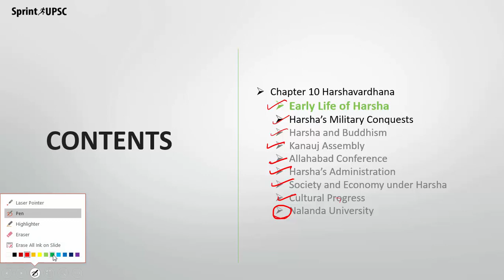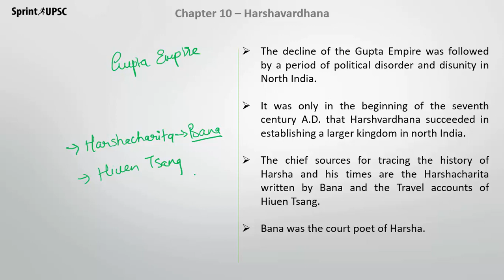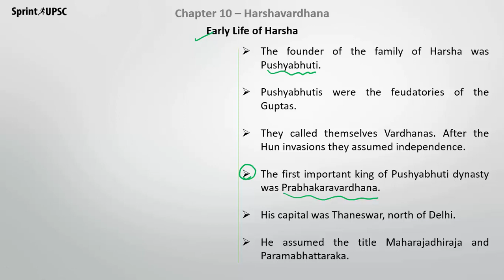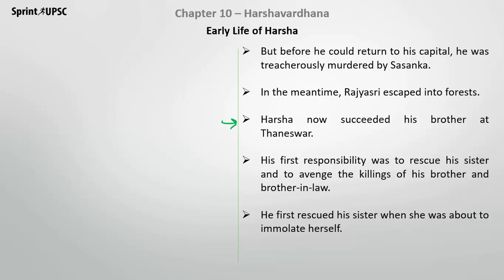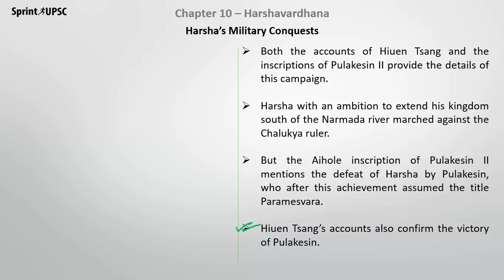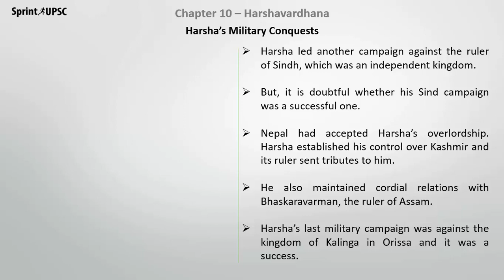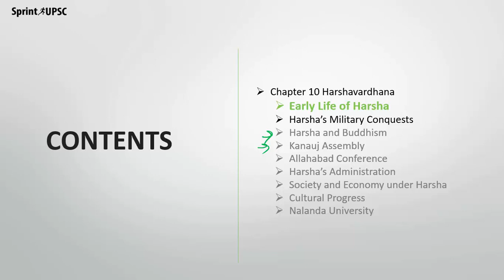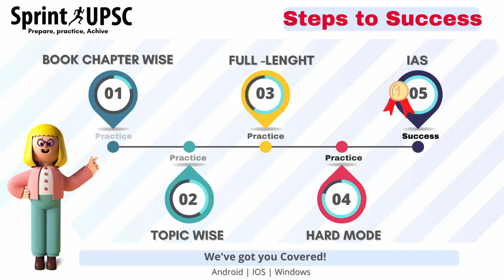Tamil Nadu First Year Chapter 10 - Harshavardhana - Part 1